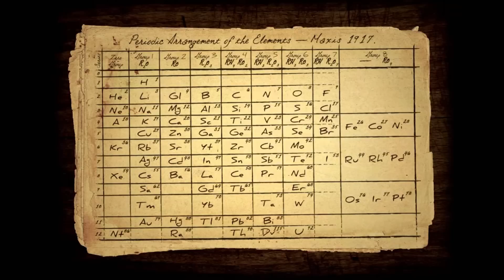The True Beginning of the Zombies Storyline | Where does the Zombies Storyline Actually Begin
Today I am opening up a discussion on the beginning of the Zombies storyline. There are many places that could qauilfy as the start of the zombies storyline and it makes for an interresting debatte.
Iron Side Computers
Donor Shrine
David Samuel Llarena ($2)
Billy Weiss ($3)
Lukas Marcelis ($5)
Anonymous ($5)
Dashawn White ($10)
Bu11frog ($20) John keep up your amazing work we appreciate it :)
Sam Hanley ($5)
Dexter Holmes ($5)
Tom Shimmield ($25) Remember to eat the booty like groceries
Brandon McMahon ($30) Not being, is being. Don't be, unless you're being.
Zach Wilkins ($7)
Dan Smith ($3)
ActionPackeddd($26) I've always wanted to be a donor :,D
Kieran Bowien ($15) Thank you for donating for a good cause